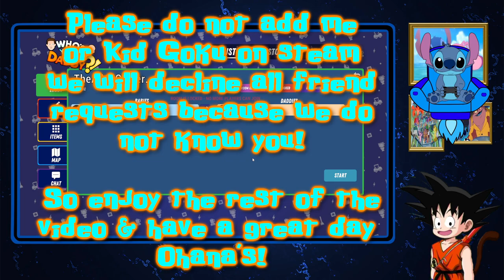Stitch & Kid Goku Play Who's Your Daddy